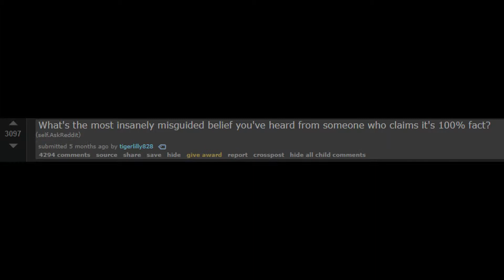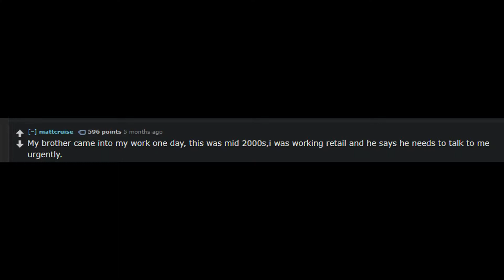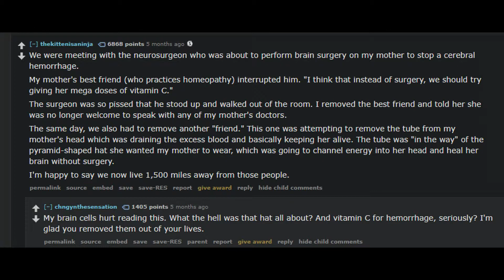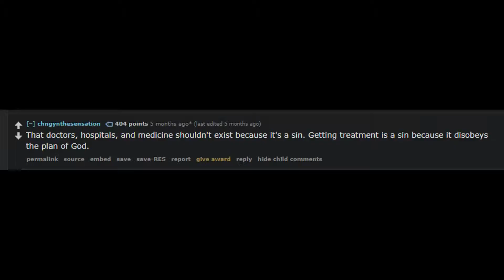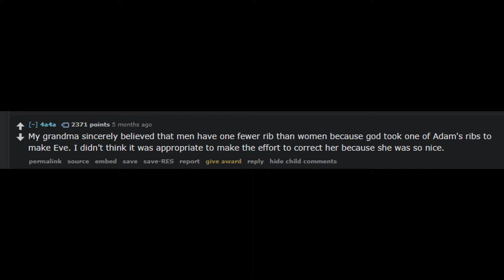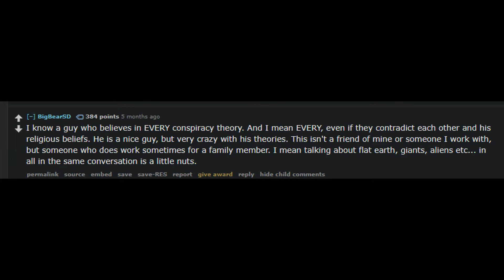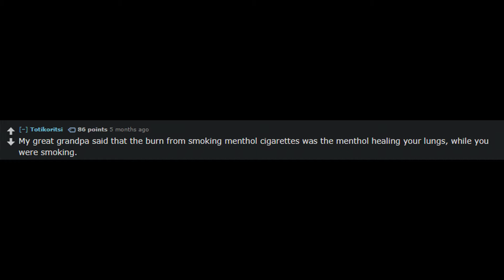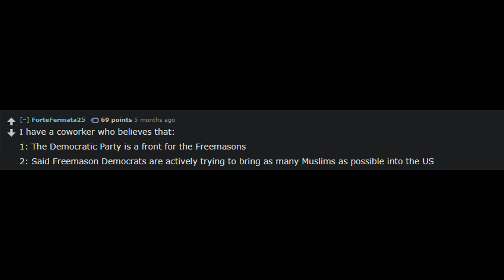Worst Delusions You've Ever Seen (r/AskReddit}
*Ask a question* below and I'll feature it in the next video to get a discussion/some interesting stories going and I'll feature the most upvoted and interesting comments in the video after!
Make sure to give me some *feedback and comment,* maybe you've got a juicy story of your own.
*Share* if you like it, and also *like* it if you like it. Or *dislike* it if you do not, criticism is appreciated.

*Intro was created by Mr ONdraid (AON Studio):* - Thank you sir, it's freaking beautiful.